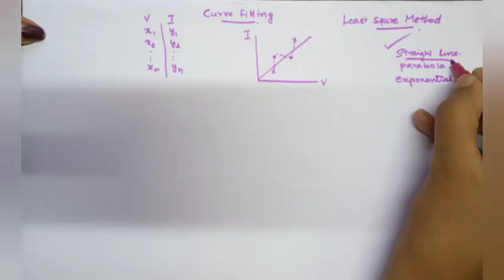Curve Fitting : Straight line - Least square method | Numerical Methods | Malayalam